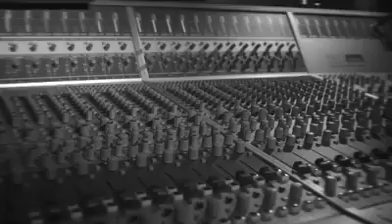Canal Rosângela Gomes de música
Vídeo de Rosangela  Gomes